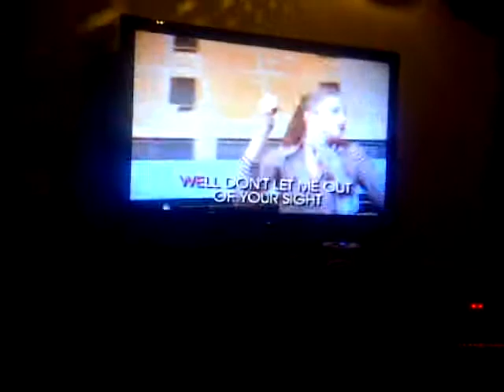Karaoke with CATS!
It is karaoke time with CATS!